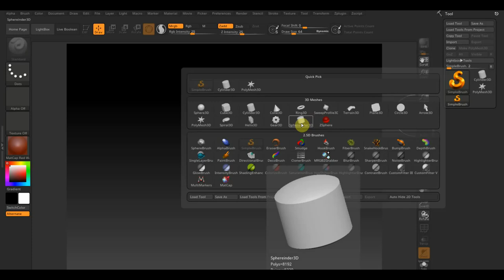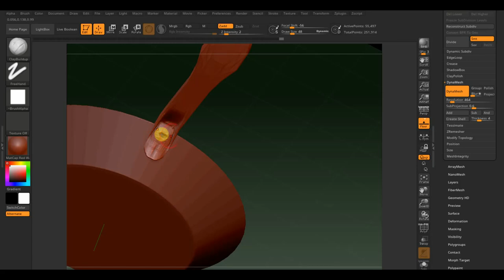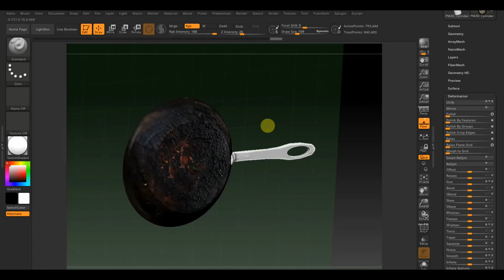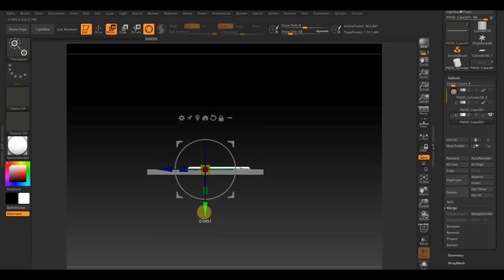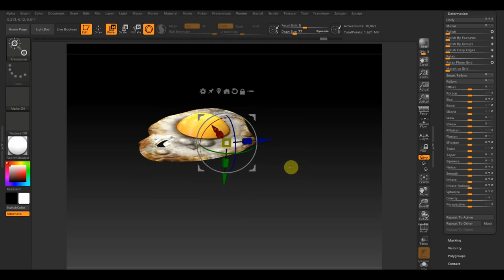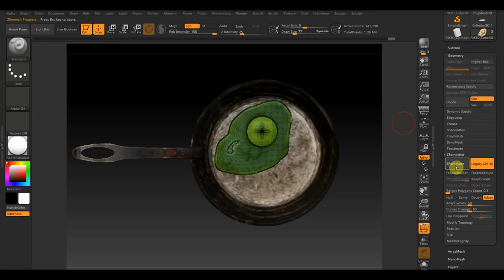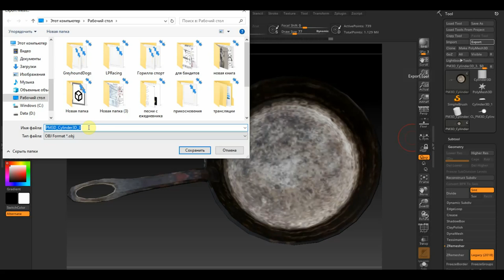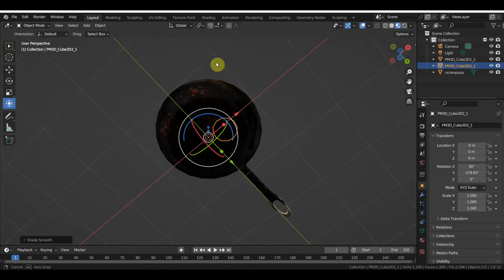Zbrush 2019 BLENDER 3.6 Яичница на сковородке